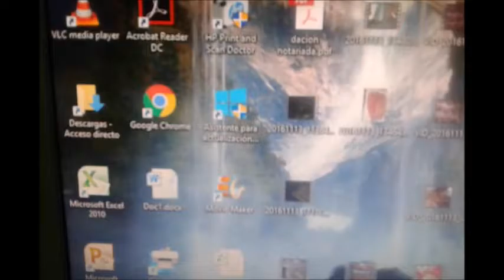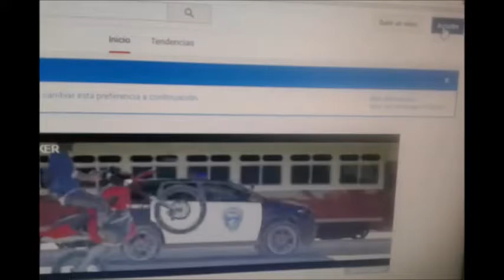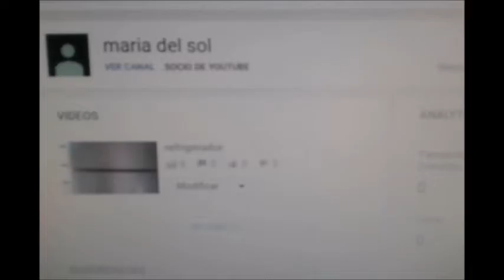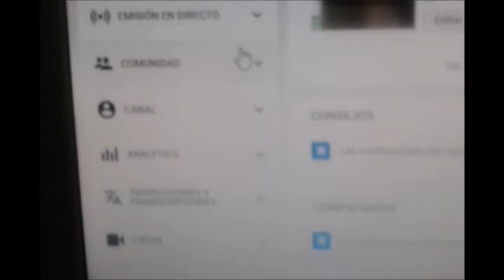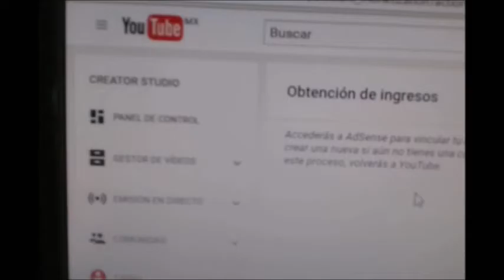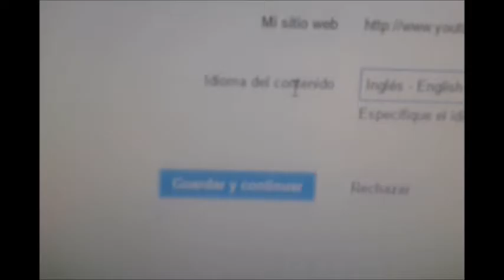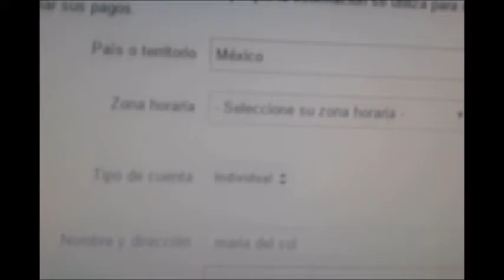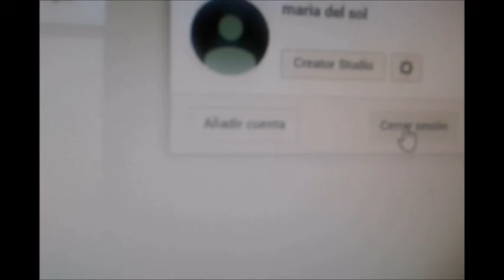Como abrir una cuenta en Adsense.